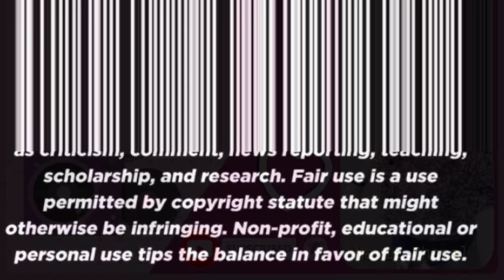ALIP BA_TA - NUMB ( LINKIN PARK ) Fingerstyle Cover - FOREIGN REACTION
FAIR-USE COPYRIGHT DISCLAIMER * Copyright Disclaimer Under Section 107 of the Copyright Act 1976, allowance is made for "fair use" for purposes such as criticism, commenting, news reporting, teaching, scholarship, and research. -This video has no negative impact on the original works (It would actually be positive for them) -This video is also for teaching purposes -It is not trans-formative in nature. -I only used bits and pieces of videos to get the point across where necessary.  I make these videos with the intention of educating others in a motivational/inspirational form. My understanding is that it is in correlation to Fair Right Use, however given that it is open to interpretation, if any owners of the content clips would like me to remove the video, I have no problem with that and will do so as fast as possible. I believe these videos are fair use because: They are trans-formative in a positive sense, I take clips from various sources to help create an atmospheric feeling that will help people in hard situations in their life. I also do not wish to use the heart of any piece of work that would perhaps decrease the market value of the original content, if anything I hope to promote the content so that people can reach out and subsequently increase the market value. Lastly these videos are to educate people in an entertaining fashion. Given these are very short videos, the short parts I use within them act as a catalyst to further reading